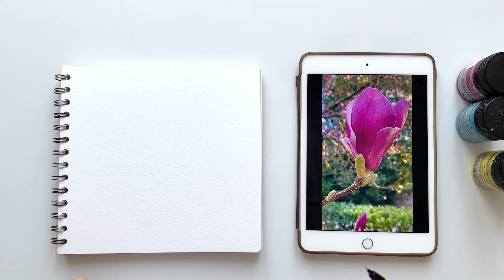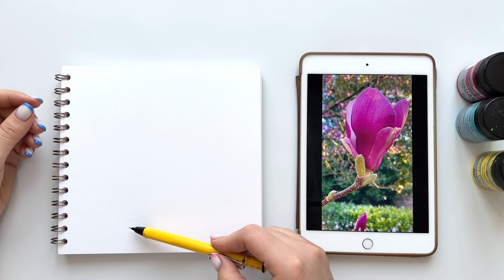как нарисовать магнолию / магнолия гуашью акрилом / бутон магнолия рисовать / рисование магнолия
Запись мастер-класса гуашью "Магнолия"
Вспомогательные материалы находятся на моей странице Вконтакте